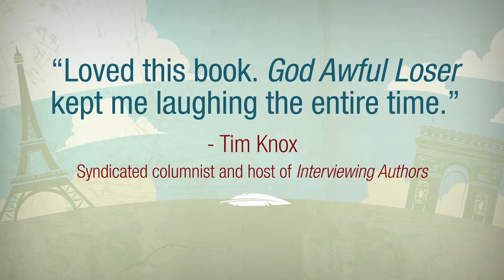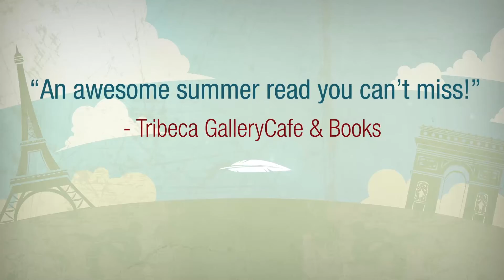Mythological Fantasy Novel "God Awful Loser" by S. Acevedo - Book Launch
Enjoy this video of the launch of God Awful Loser, a young adult fantasy by S. Acevedo at the famous Boswell Books in Milwaukee.

About the book:

Life’s good at the top.

Until you’re not.

God Awful Loser BookThe son of the God of War has it all, and the smooth-talking, jet-setting master knows it. The once chubby cherub now has adoring fans, a shiny red limousine, and a mansion nearly, almost, not quite big enough to hold his enormous and ever-growing ego.

But everything changes for the sloppy, ill-aiming love god when a meddling stranger challenges him for his crown. Not even the advice of his war-mongering father, Mars, and embarrassingly underdressed mother, Venus, can save Cupid from the skids. Facing enraged immortals, epic battles against hell’s most vile creatures, and the dread of becoming mortal himself, Cupid teams up with an unlikely band of misfit fallen angels in the hopes of saving himself, the Olympic kingdom, and humans the world over. But can such an inept team of losers finally win when it counts?

Funny, rude, and planted smack in modern times, God Awful Loser is a new chapter on the ancient gods’ bad — and hugely entertaining — choices. May we never follow in their footsteps.